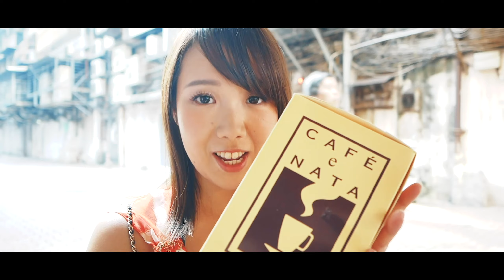カジノだけじゃない！マカオってこんなとこ！Macau vlog#1《cinematic vlog》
マカオに行ってました！
ドバイ のvlogシリーズ途中だけど、
記憶が新鮮なうちの方が編集早いから、先にマカオアップしちゃいます＾＾

実は今回この動画、2度目の修正アップロードです！

大きな失敗をしたのでシェア！

クロップをし忘れてたところがあって。
それを簡易的に修正しようと思って別の編集ソフト使って書き出したら...
画質がやばいくらい落ちててビックリ！！

アップロード前のデータではわからなかったのですが、
アップロードすると違いは歴然！！！！

１つの編集ソフトで書き出しは１回・・・
これ基本ですね›‹

【人生に光を灯す Life Lighter＊Asa プロフィール】

1987年 北海道生まれ。
旅人、海外起業トレーナー、コンテンツクリエイター。
お洒落でこなれた大人旅コミュニティ運営。

世界中を旅しながらラグジュアリーな大人の遊びを満喫しています。
実はバックパッカー的なアドベンチャー旅も好きです♪

公務員退職後に転職を繰り返し、最終的には地元のパートさえも不採用だった私ですが、
今では毎月7つの海を行き来しながら、起業講師をしたり、ふらっと美味しい食べものや美しい景色を求めて海外へ出向いたりと、自由なライフスタイルを送っています。

エキサイティングな非日常と
最高級の幸せの形を追求した日常から、
旅Vlogや動画撮影・編集、機材、おすすめスポット、
仕事術、お役立ち情報などを配信していきます！

『人生を楽しんでいる憧れの大人像』であり続ける!!
そしてそんな輝いてる大人達を増やしていくのが私のミッション。

◆LINE@でも情報発信中